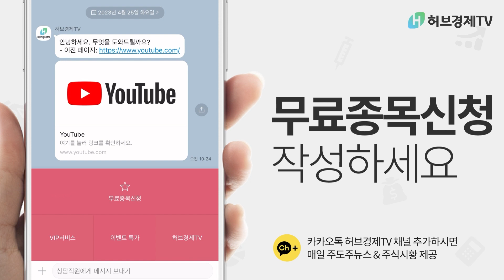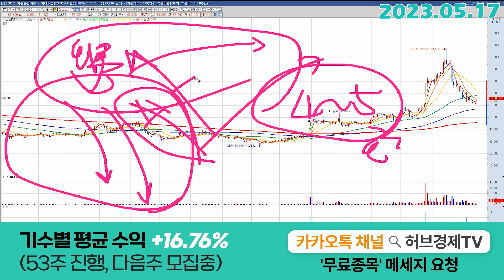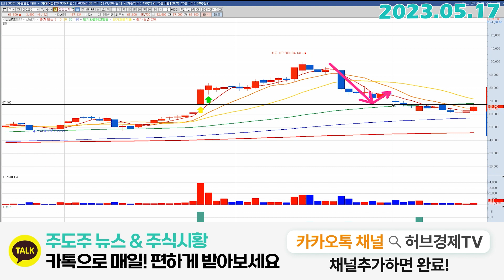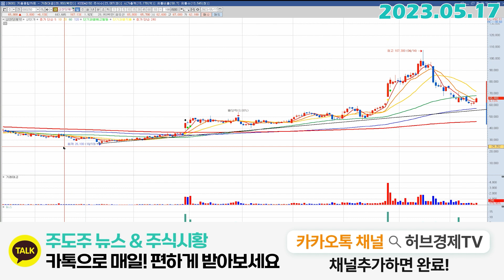삼천당제약 (000250) - 이 가격 꼭 체크하세요